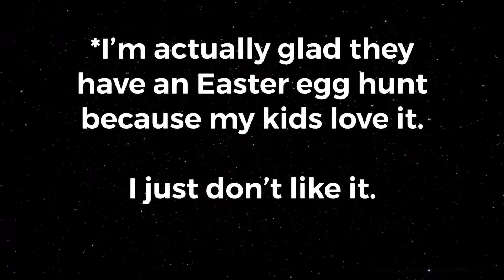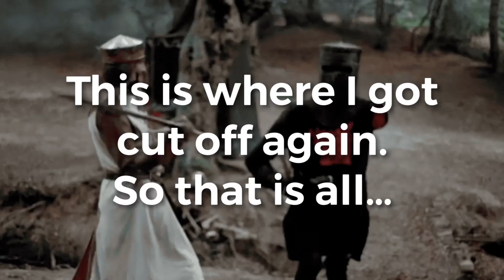Why does Easter hate me? Mom life getting ready for the holiday, story time commentary Easter eggs